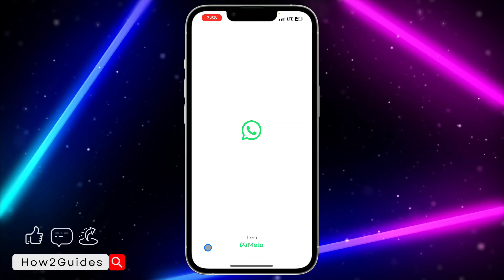How to Unmute WhatsApp Channel - Quick and Easy Guide!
Ready to hear from your favorite WhatsApp channel again? 🗣️ Unmute it effortlessly with our quick and easy guide!

🔊 Restore notifications for the channels you love.
⏰ Adjust the unmute settings to your preference.

Watch now and bring the sound back to your WhatsApp channel in a few simple steps! 📲🔊